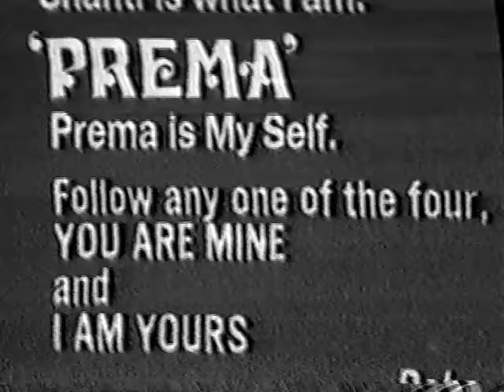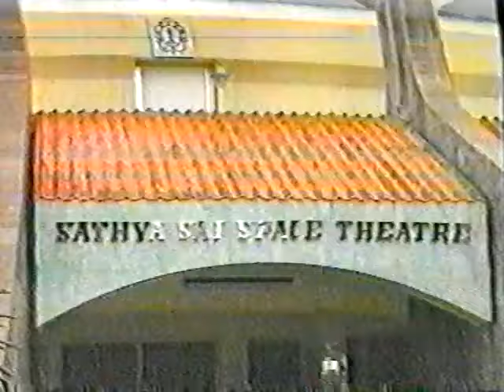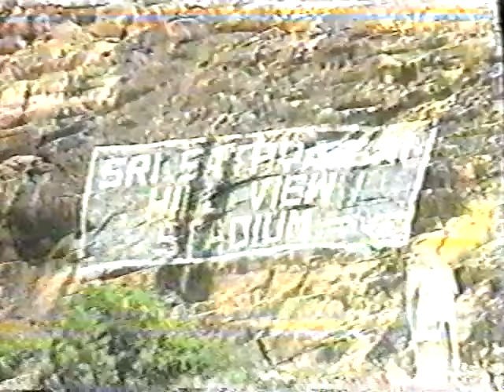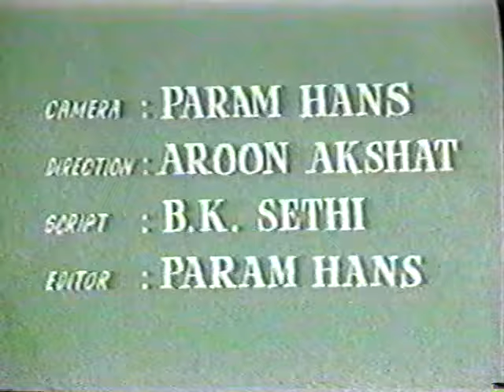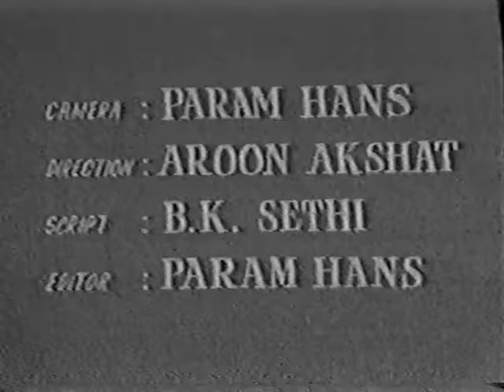Saibaba.me.uk-I am you.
Sathya Sai Baba was the most astonishing human being.
Sadly This is a very poor quality capture, it does have views that are no longer available .